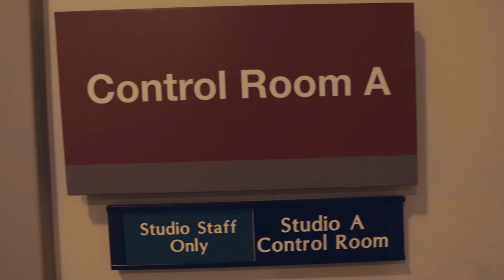Sweetwater’s New Rupert Neve Designs 5088 Console Installation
If you’re wondering what video gear we use, check it out

Be sure to watch until the end as Sweetwater’s incredible studio specialists put together the newest toy for Studio A: an awesomely powerful 5088 console from Rupert Neve Designs. Have a project you think is a perfect fit for Sweetwater Studios? Head on over to Sweetwaterstudios.com and make those music dreams a reality!

After you watch, check out Sweetwater.com today for all your music instrument and pro audio needs!